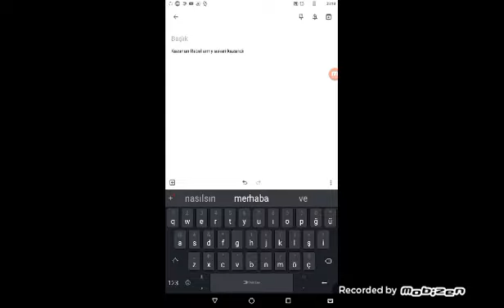Rebel army askerleri vs soldiers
Arkadaşlar bu arada sonda kazanan Rebel army askeri kazandı yazıyor güzel mücadele oldu